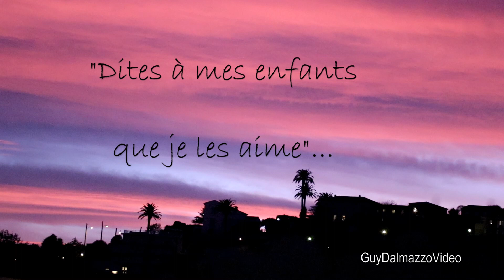NICE, Ville Martyre. "Dites à mes enfants que je les aime".....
Le Crépuscule de Nice martyre. Le fanatisme et la folie d'un individu ont foudroyé la Vie de trois âmes innocentes.. "Dites à mes enfants que je les aime" sont les dernières paroles de Simone Barreto, une des trois victimes lâchement assassinées.